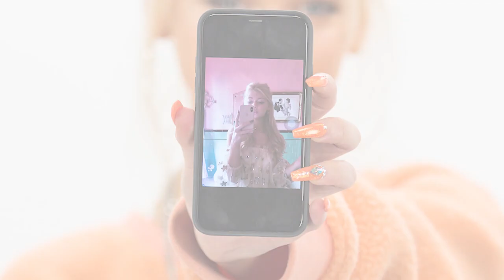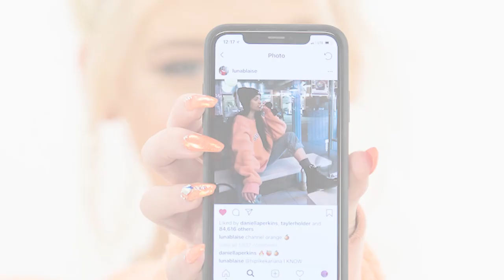Loren Gray Shows Off Personal Photos From Her Phone! | Pics Or It Didn't Happen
Loren Gray knows how to take a picture! We dared her to go through her camera roll and show us some of her best! What was your fav of Loren?